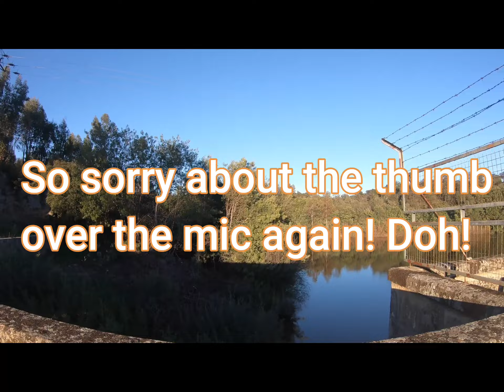WW 40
catching a bit of winter sun!